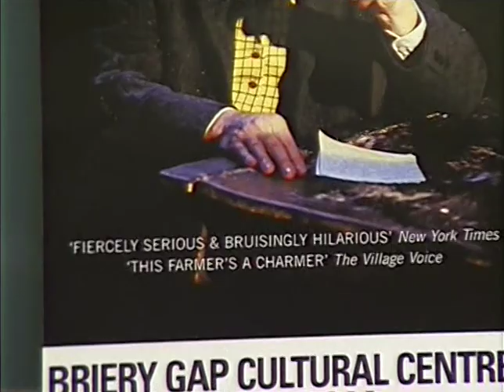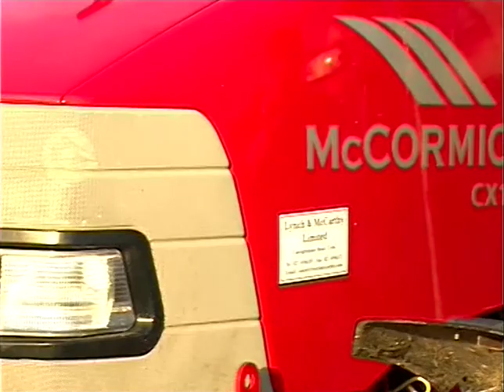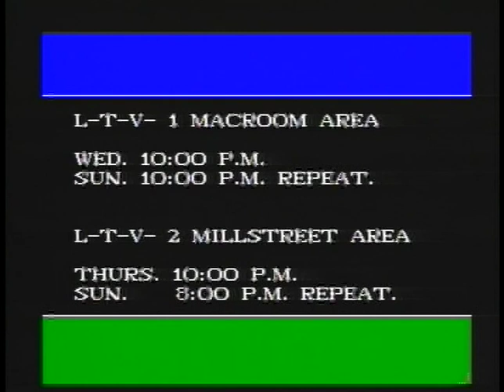LTV Prog. 19-1-2005. (Part 1) Ploughing. (Part 2) Mort Kelleher Band. LTV